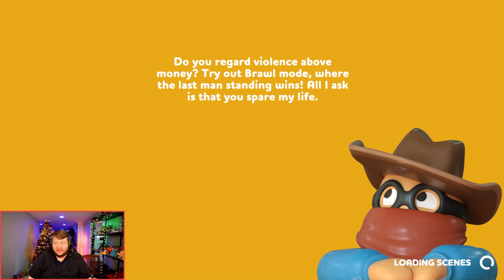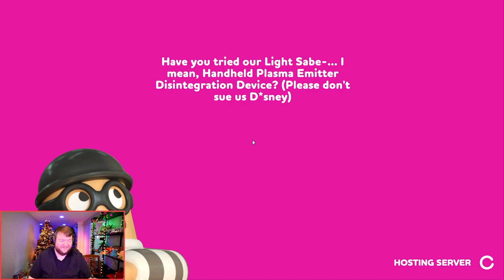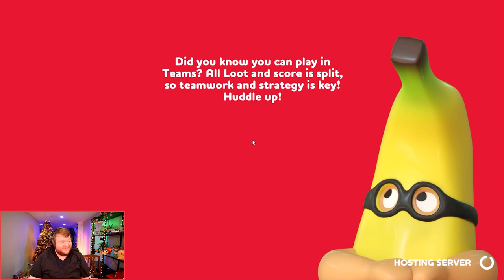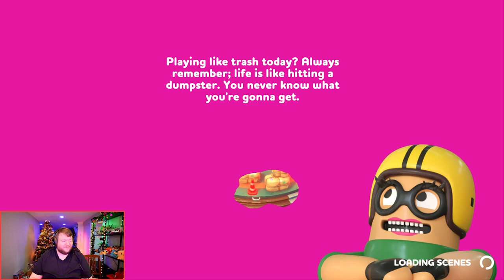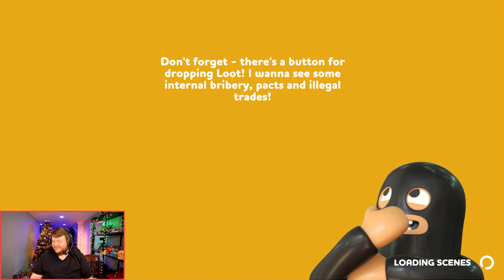Rubber Bandits - BRAWL IT OUT!! (4 Player Gameplay)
Stumpt plays RUBBER BANDITS! We're all crooks and we gotta steal, brawl, and dash to the finish line with the most loot!